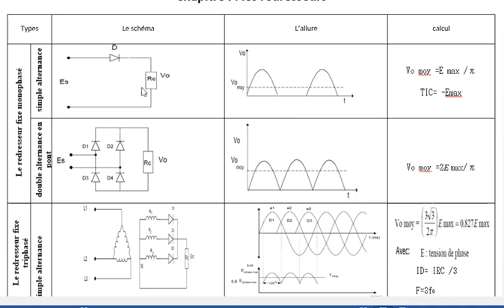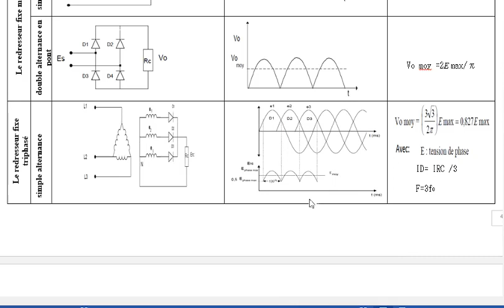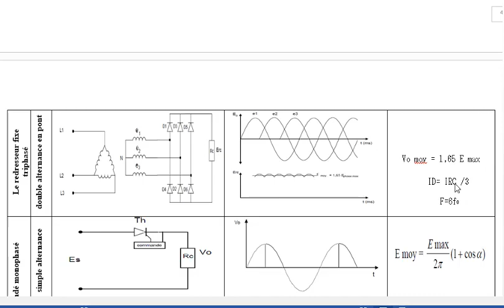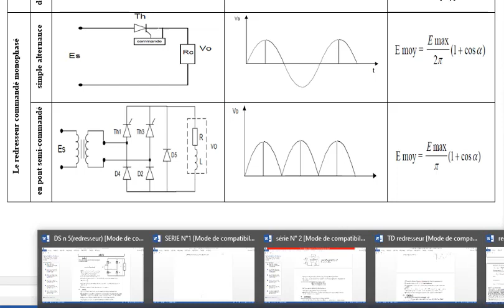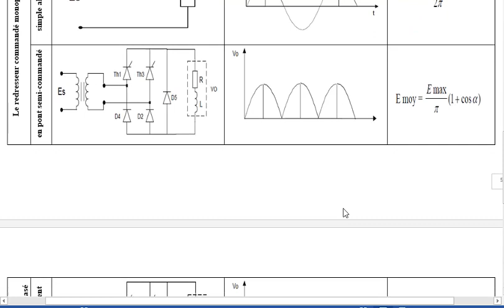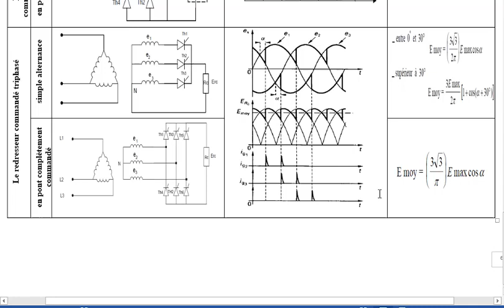vidéo 10 M27 commande électronique des moteurs : RÉSUME POUR REDRESSEURS